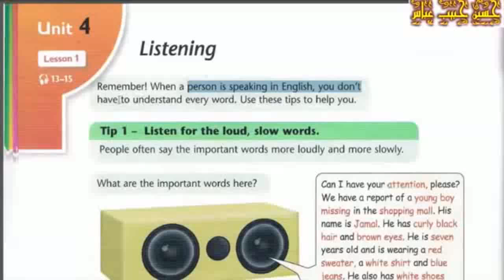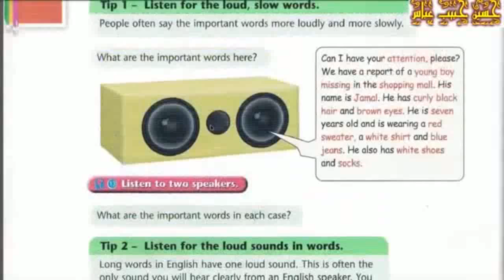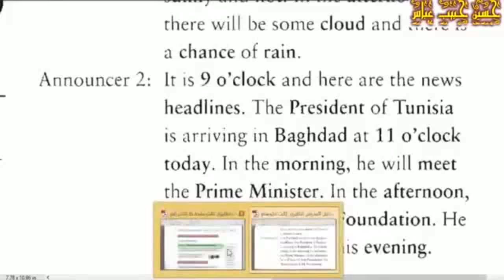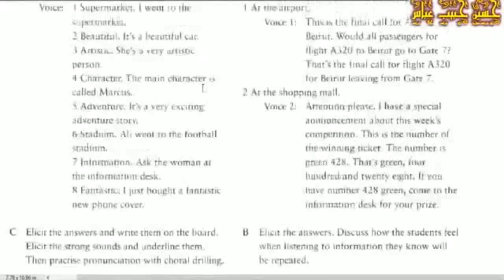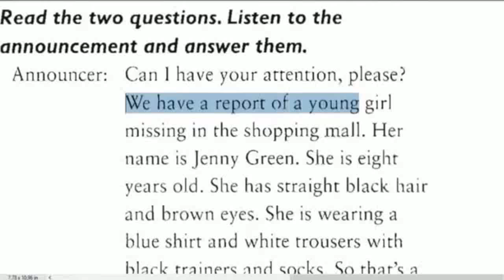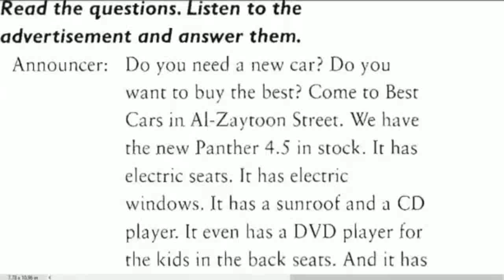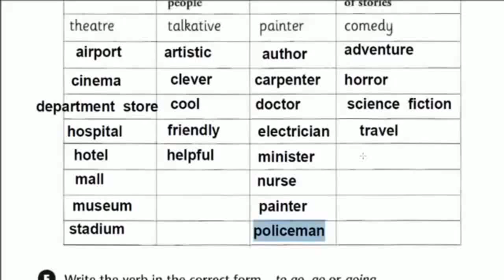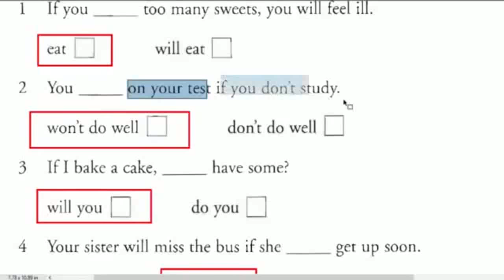انكليزي الثالث متوسط U4 Lesson01